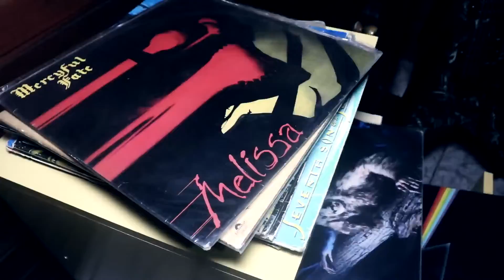Notícia: parceria Iron Maiden e Ghost! Papa Emeritus IV (Tobias Forge) no jogo Legacy of The Beast